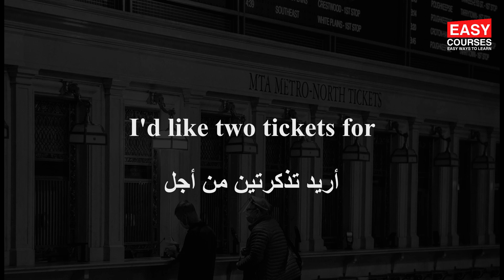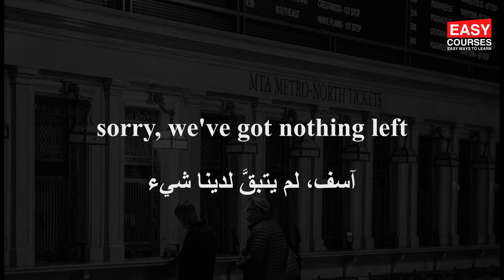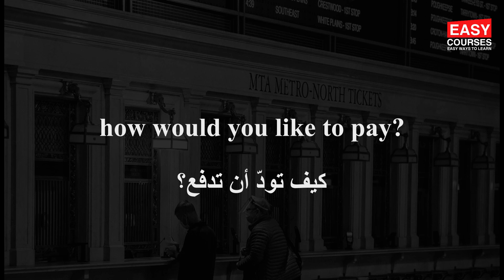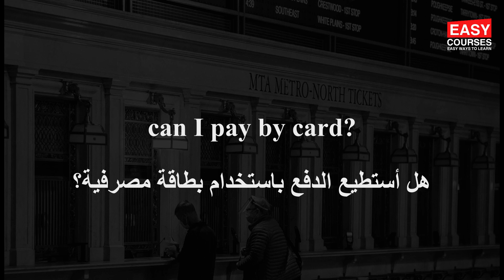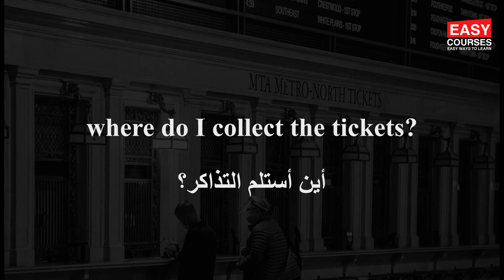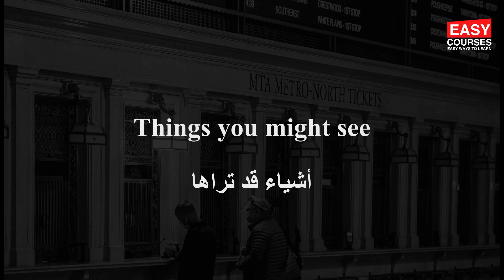جمل انجليزية مترجمة شراء التذاكر - جمل انجليزيه مترجمه باللغة الإنجليزية وطريقه النطق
في هذا الفيديو، ستتعلم بعض العبارات والجمل الإنجليزية الأساسية التي تحتاج إلى معرفتها عند حجز تذكرة طيران. سنوضح لك كيفية نطق العبارات الرئيسية بطريقة طبيعية وحوارية، بحيث يمكنك استخدامها عند حجز تذكرة طائرة في المرة القادمة.

شراء التذاكر في محطة القطار والاتوبيس والمطار - جمل انجليزيه مترجمه باللغة الإنجليزية وطريقه النطق

شراء التذاكر
Asking for tickets – طلب التذاكر
do we need to book?
هل نحتاج أن نحجز؟
what tickets do you have available?
ما التذاكر المتوافرة لديك؟
I'd like two tickets, please
أريد تذكرتين، من فضلك
I'd like two tickets for
أريد تذكرتين من أجل
tomorrow night
مساء الغد
next Saturday
السبت القادم
I'd like four tickets to see
أودّ تذكرتين لرؤية
Les Miserables
"البؤساء"
I'm sorry, it's fully booked
أنا آسف، كل المقاعد محجوزة
sorry, we've got nothing left
آسف، لم يتبقَّ لدينا شيء
how much are the tickets?
بكم التذاكر؟
is there a discount for ?
هل هناك خصم لـ ؟
students
الطلاب
senior citizens
كبار السنّ
the unemployed
العاطلين عن العمل
where would you like to sit?
أين تحبّ أن تجلس؟
near the front
قريباً من المقدمة
near the back
قريباً من المؤخرة
somewhere in the middle
في مكان ما في الوسط
Making payment – الدفع
how would you like to pay?
كيف تودّ أن تدفع؟
can I pay by card?
هل أستطيع الدفع باستخدام بطاقة مصرفية؟
what's your card number?
ما رقم بطاقتك؟
what's the expiry date?
ما تاريخ انتهاء الصلاحية؟
what's the start date?
ما تاريخ ابتداء الصلاحية؟
what's the security number on the back?
ما رقم الأمان على الوجه الخلفي (للبطاقة)؟
please enter your PIN
( الرجاء إدخال رقم التعريف الشخصي الخاص بك (الرقم السرّي
where do I collect the tickets?
أين أستلم التذاكر؟
the tickets were very cheap
كانت التذاكر رخيصة جداً
the tickets were expensive
كانت التذاكر غالية

تساعدك لتعلم اللغة الإنجليزية  منطوقه بالبريطانية والأمريكية  A  كلمات انجليزيه تبدا بحرف

تساعدك لتعلم اللغة الإنجليزية T كلمات انجليزيه تبدا بحرف

تساعدك لتعلم اللغة الإنجليزية النطق بالبريطانية والأمريكية  Y - Z  كلمات انجليزيه تبدا بحرف

تساعدك لتعلم اللغة الإنجليزية  منطوقه بالبريطانية والأمريكية  U  كلمات انجليزيه تبدا بحرف

محادثة بين زبون وموظف مغسلة - ما الذي يمكن أن يقال بين الزبون وموظف مغسلة

محادثه عندما تكون فى مقابله عمل بالانجليزى - محادثة انجليزية مترجمة في مقابلة عمل

تعلم أهم عبارات و تعبيرات و جمل اللغة الانجليزية مشهورة مترجمة بالعربي

محادثة فى المطعم مترجمه بالانجليزية -  طلب مشروبات أو طعام في حانة، بار، أو مقهى

كيف تتحدث عن الوقت بالإنجليزية - السؤال عن الوقت , التاريخ

التحدث عن حالتك الصحية مع الطبيب محادثه بالانجليزي بين الدكتور ومريض باللغه الانجليزي

كيف تتحدث عن عملك باللغة الإنجليزية - بعض المحادثات الإنجليزية للحديث عن العمل

محادثه عن التسوق - جمل وعبارات انجليزية مترجمة عن التسوق

محادثات مهمة نحتاجها في السفر والمطارات

كيف تعبر عن هوايتك المفضله باللغه الانجليزيه

محادثة بالانجليزي للتعارف , اللقاء , دعوة أحدهم للخروج , التعرف على اصدقاء

How to introduce yourself - كيف تعرف عن نفسك بالانجليزي فى مقابلة عمل

محادثه انجليزيه خاصة بالسيارات - في محطة وقود - مشاكل ميكانيكية - طلب سيارة أجرة

تعلم المحادثة فى اللغة الإنجليزية مواقف مختلفه

مصطلحات اقتصادية وتجاريه باللغة الانجليزية مترجمة   الجزء الثانى

مصطلحات اقتصادية وتجاريه باللغة الانجليزية مترجمة   الجزء الاول